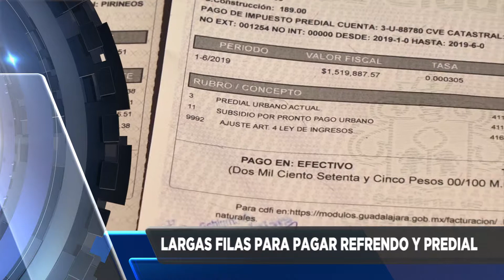AVANCE INFORMATIVO 05 DE FEBRERO